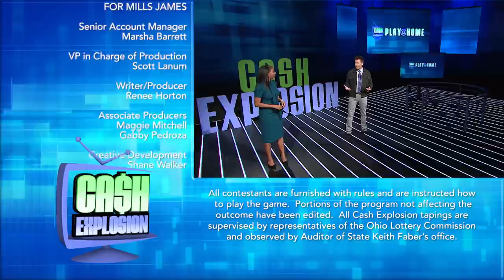Cash Explosion November 28, 2020